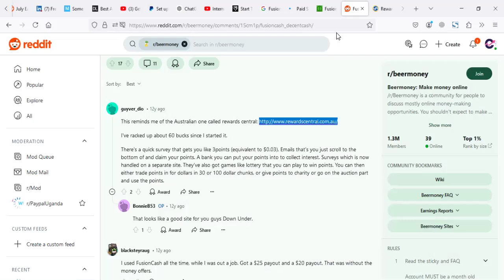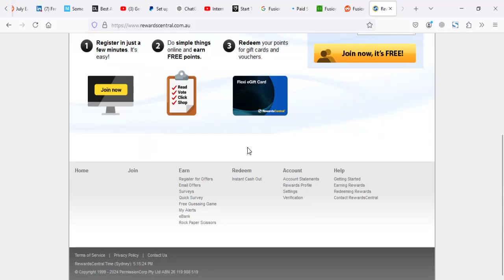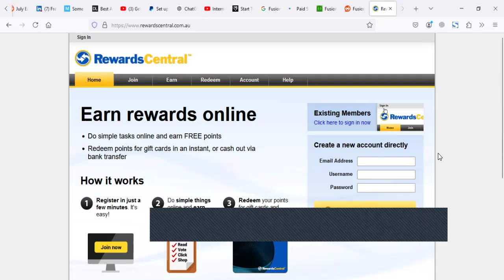RewardsCentral Australia: Do simple tasks online & get gift cards or cash out via bank transfer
RewardsCentral Australia Reviews: Is it legit  or scam and does it pay real money? watch video to find out.
Earn rewards online;
Do simple tasks online and earn FREE points
Redeem points for gift cards in an instant, or cash out via bank transfer

Checkout Other Apps, Games and surveys that pay real money;